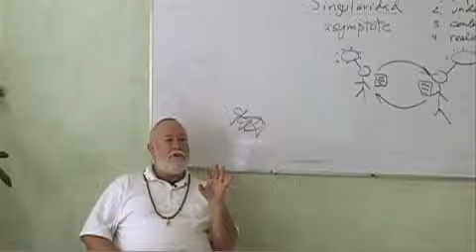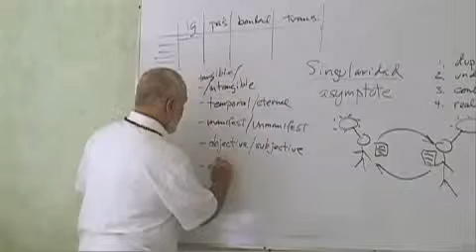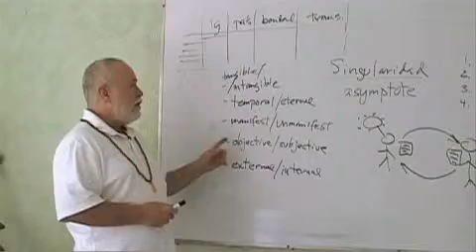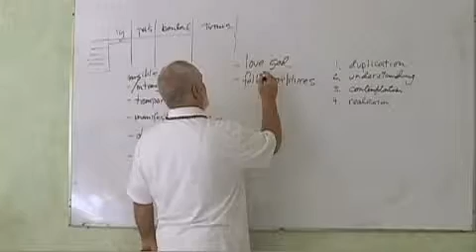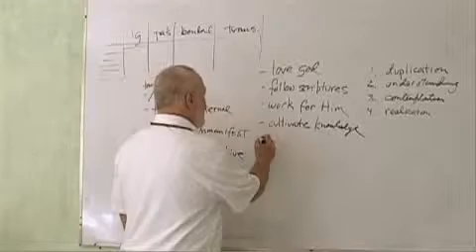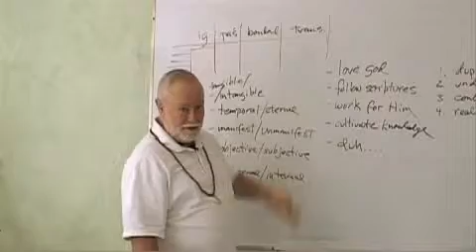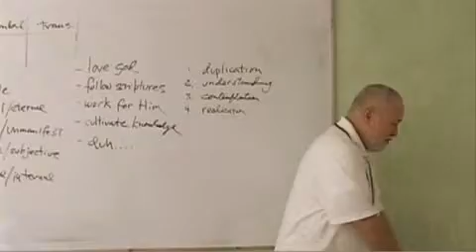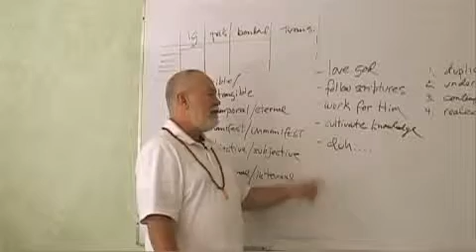2012: Matrix Singularity Part 9--Care of the Soul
esotericteaching.org In this live seminar we explore the concept of care and nourishment of the soul. The soul is eternal and indestructible, so why do we need to care for it? When we fill our consciousness with impressions of material life, we reinforce the illusory conception of material existence. Filling our consciousness with spiritual impressions nourishes the soul, or more precisely, the spiritual conception of life, helping us to achieve self-realization.